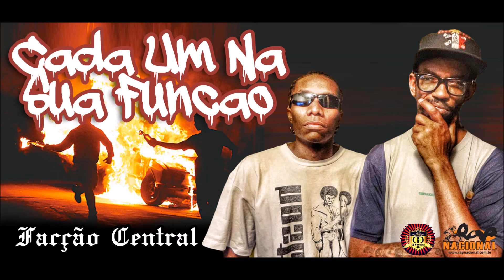Facção Central - Cada Um Na Sua Função (Lançamento 2015)